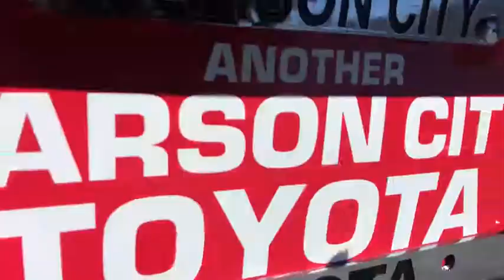2019 Toyota Prius Carson City, Reno, Northern Nevada, Dayton, Lake Tahoe, NV 62446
Magnetic Gray Metallic New 2019 Toyota Prius available in Carson City, Nevada at Carson City Toyota. Servicing the Reno, Northern Nevada,  Dayton, Lake Tahoe, NV area.

Scores 48 Highway MPG and 52 City MPG!